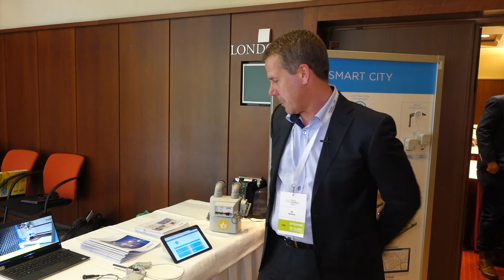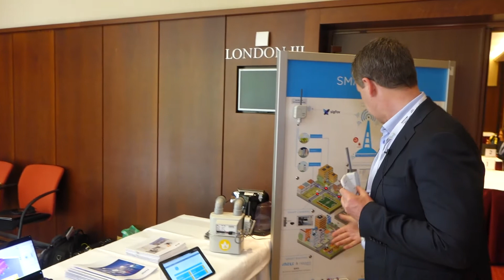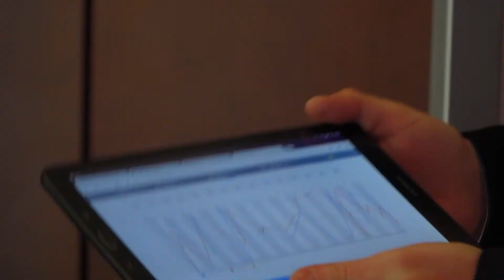Techsummit 2017, Elko ep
Krátky rozhovor k tohoročnej konferencii Techsummit 2017.